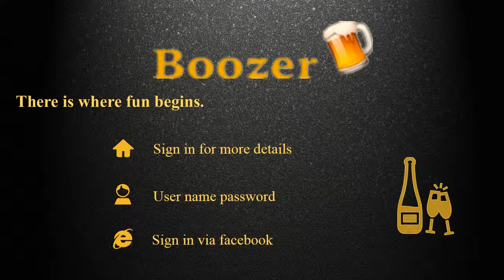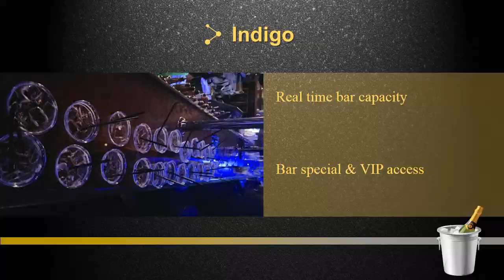Boozer Market Offering Video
This video is about Boozer